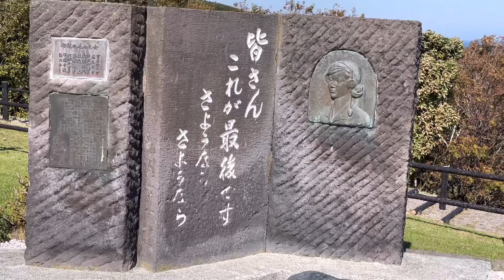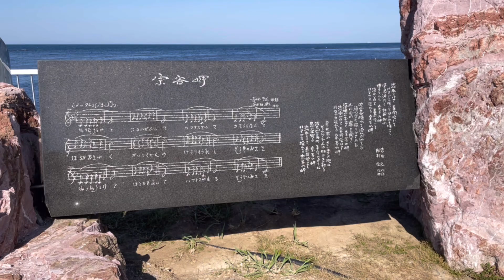Historical and Amazing sights of Rishiri Island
The beauty of the scenery here in Rishiri Island is so surprising and historical that you will really enjoy it❣️😍

2.  ""its fair use"" No copyright is claimed and to the extent  that material may appear to be infringed , I assert that such alleged infringement is permissible under U.S. and Philippine copyright law. If you believe material have been used in an unauthorized manner, please contact the poster.

3. This Video is not associated with any company or products mentioned on the video.

4. No intention to infringe photos or audio used in this video.